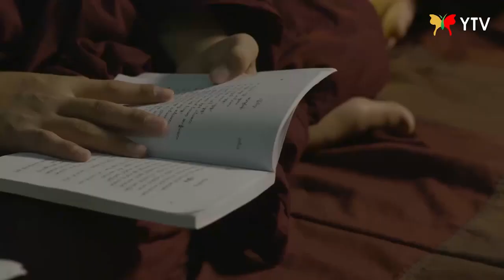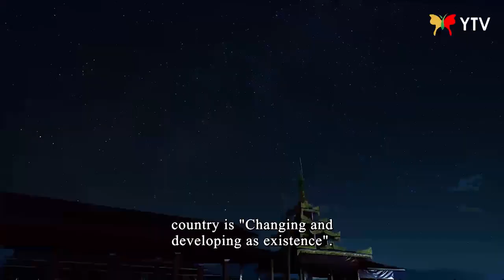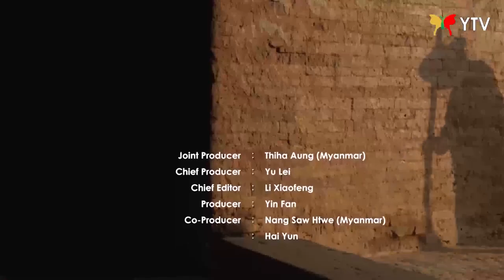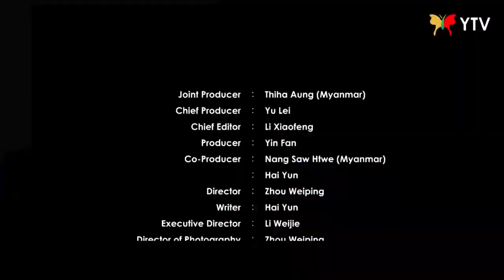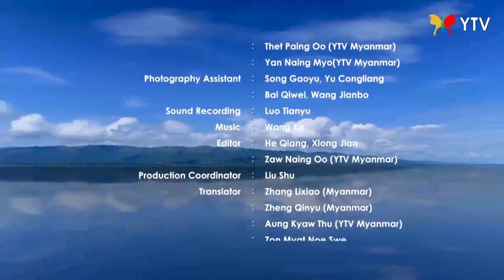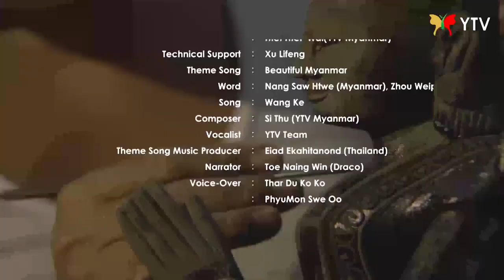I Love Myanmar (Burma) - 06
I am a burman boy.
I love Myanmar, Burma. I love all countries around the world where is angry and greedy less.